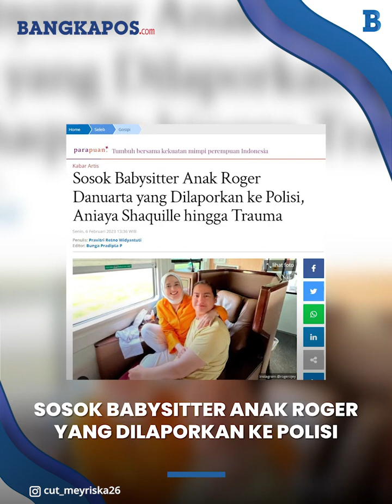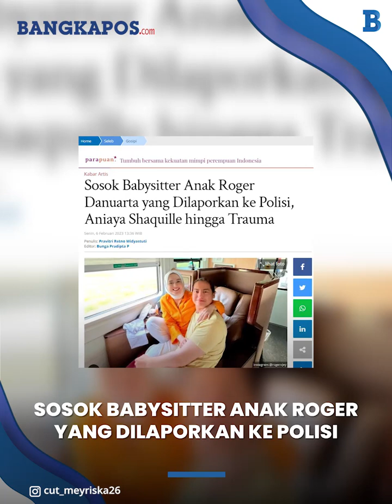Sosok Babysitter Anak Roger Danuarta yang Dilaporkan ke Polisi, Aniaya Shaquille hingga Trauma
Aktor Roger Danuarta menceritakan pengalaman pahitnya dengan mantan babysitter yang mengasuh anak pertamanya, Shaquille Kaili Danuarta.